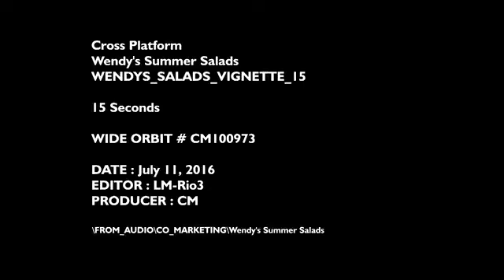Wendy's Canada July 11, 2016